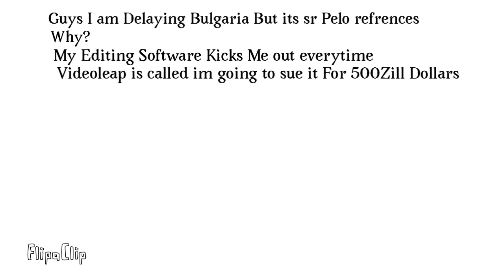Bulgaria But its sr pelo refrences delayed